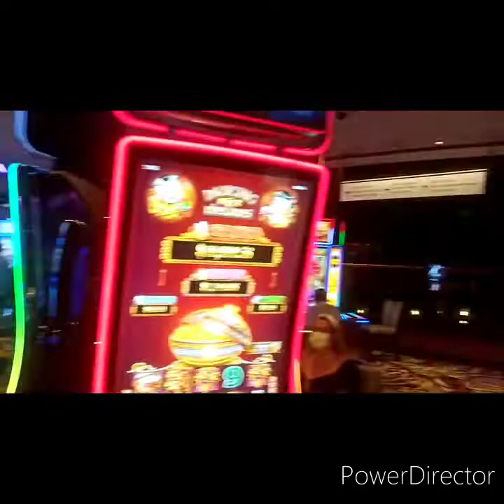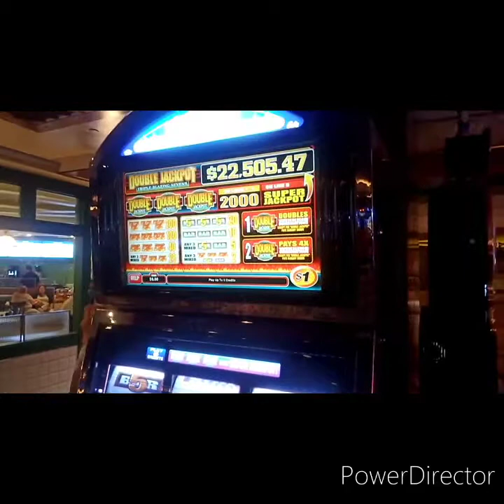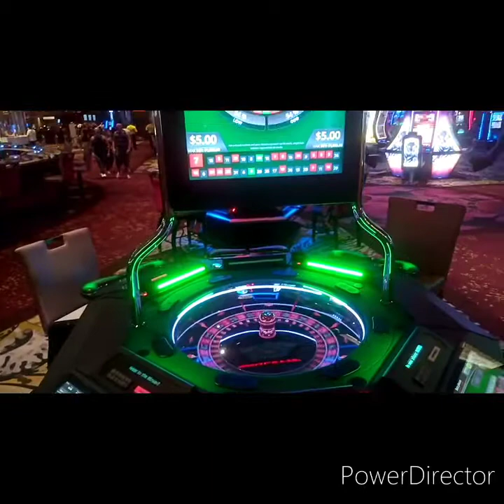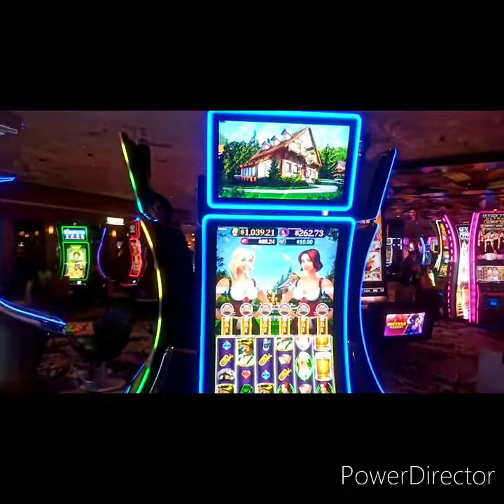Casino reopenings. The Mirage casino grand reopening! 29 Aug 2020.